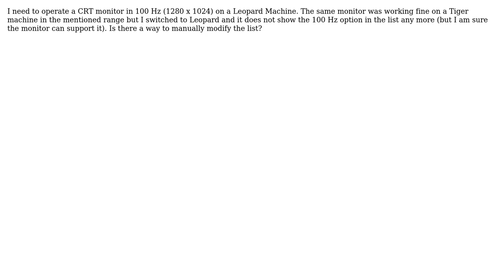Apple: How can I set the screen refresh rate for a CRT VGA monitor in Leopard? (2 Solutions!!)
Apple: How can I set the screen refresh rate for a CRT VGA monitor in Leopard?

With thanks & praise to God, and with thanks to the many people who have made this project possible! You are responsible for your own actions.